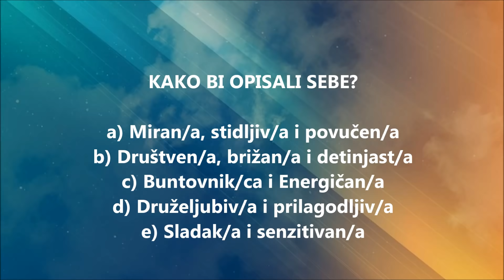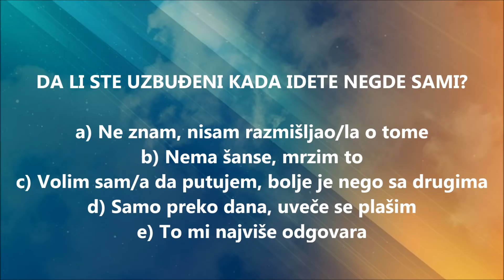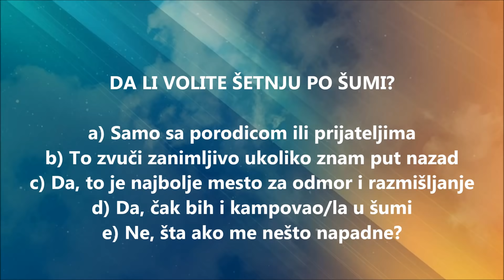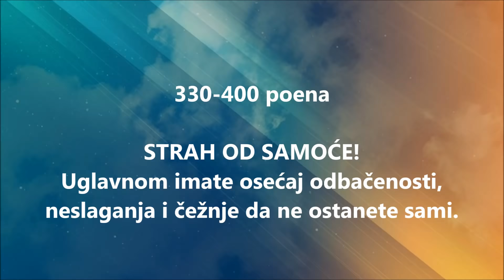Test - Koja je vaša najveća FOBIJA? (strah)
Da li spavate sa uključenim svetlom ili se plašite da hodate sami?
Rešite ovaj test i saznajte šta to od čega se najviše plašite.

Zabranjeno preuzimanje i postavljenje na druge kanale.

▼ Credits▼